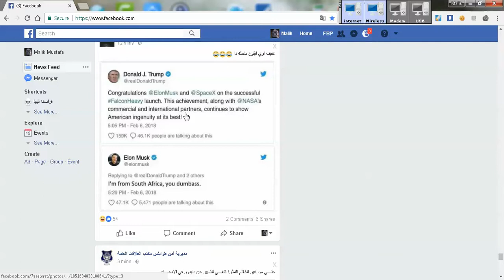في حالة بوست على الفيسبوك امتسح - كيف تلقط الصورة